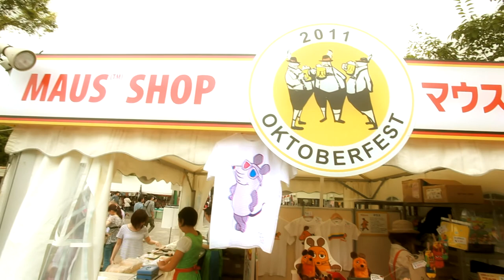2011 OKTOBERFEST TOKYO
2011 OKTOBERFEST TOKYO